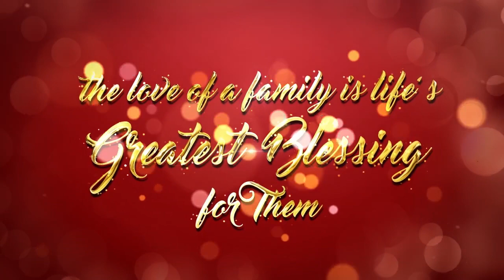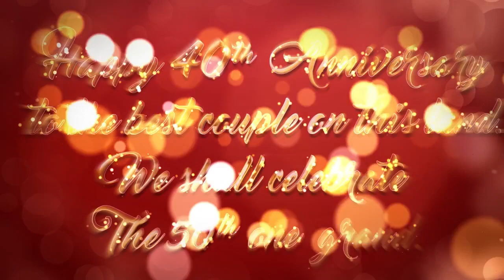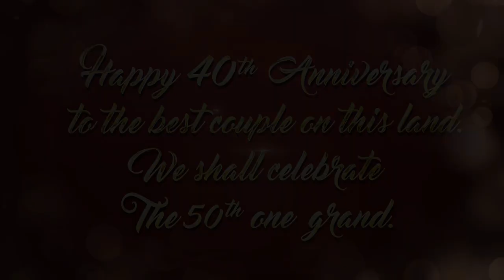40th Anniversary Journey Video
Wishing your parents a happy anniversary is more than crafting a message that captures their love. It’s crafting a heartfelt testament to everything their love has built, inspired, and nurtured along the way. Taking them back to the day their love began and how it has grown throughout the years can be a special way to wish them a happy anniversary.

Do you want to set your Parent's Anniversary apart from all the others?

Do you want a 'save the truly unique date that tells the story of your parents’ extraordinary love that has inspired you for so many years?

With this video, you officially announce your Parent's Anniversary Invite date and let guests know that they are invited to the celebration uniquely and elegantly, and create an experience that everyone will talk about.